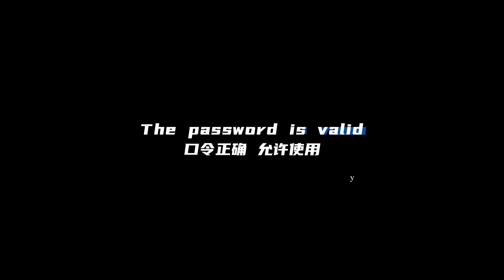DUKEN T60 Fighting with Drones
T60 Telescopic Tube Light -Fighting with Drones

DUKEN T60 Telescopic Tube Light-World first Telescopic design Video/Photo Tube light